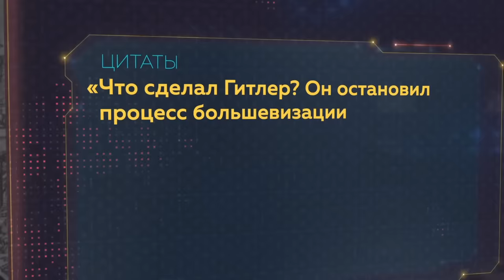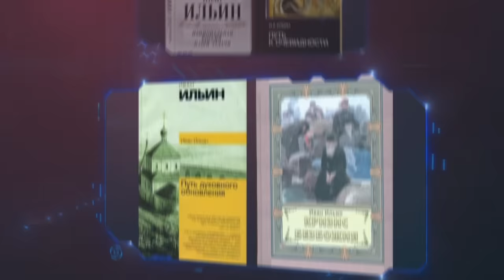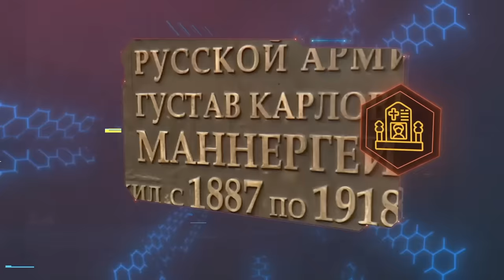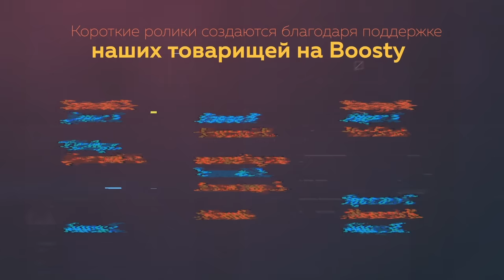России нужна деильинизация? // Пионер среднего возраста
Почему чествовать украинского эсэсовца в канадском парламенте – это позор, а восхвалять русских писателей, которые поддерживали фашизм и Гитлера, это норма? Кто объяснит, почему «это другое» и «тут понимать надо»? Почему те, кто сотрудничал во время гражданской войны и после нее с враждебными иностранными державами и c их разведками, нынче «герои Отечества»? Каковы критерии? Не нужна ли России деильинизация, деколчакизация и десолженицынизация?